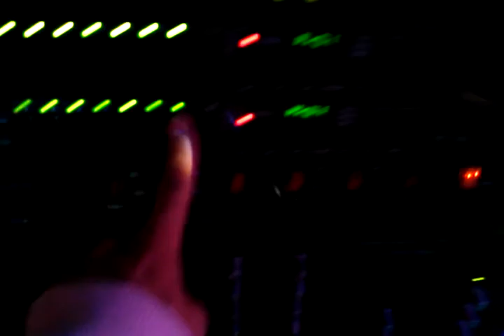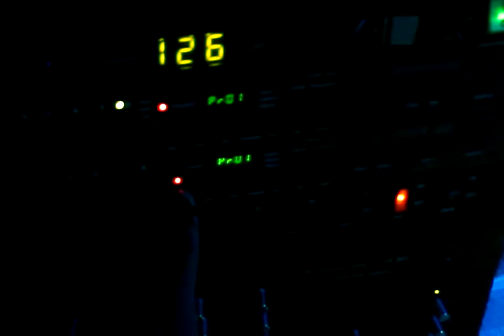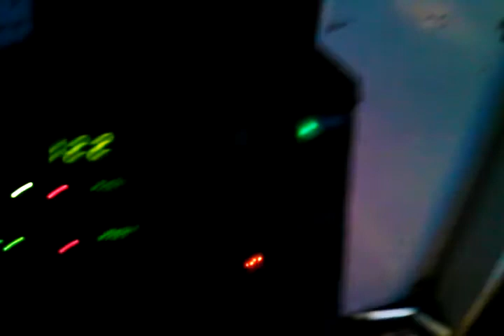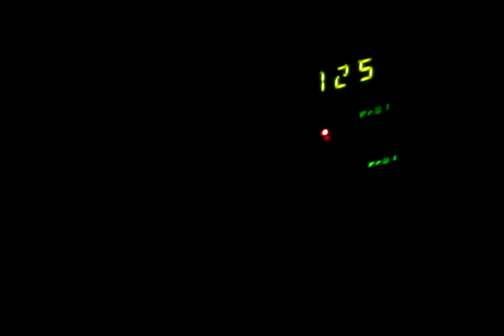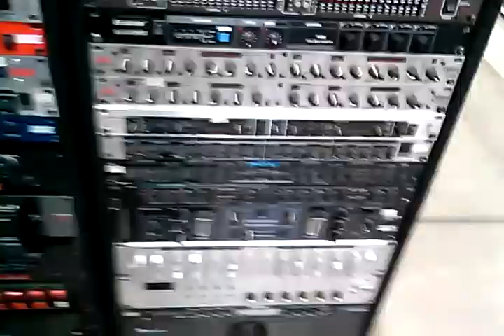San Fernando Super Electronics DJ store california 91340 part 2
San Fernando Super Electronics DJ store california 91340 part 2 Para grupos oh DJ sonido llame al (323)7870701 Para DJ oh Grupo llame al (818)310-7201 le damos buenos precios baratos SI BUSCAN DJ OH GRUPO LLAMENME AL (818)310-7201 LE DAMOS BUENOS PRECIOS ESPECIAL MENTE LOS VIERNES. For DJ please call im Jason. Para DJ or Sonido para grupos llame al Jason sonido y luzes Soy DJ y Rento sonido para grupos llamame 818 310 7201